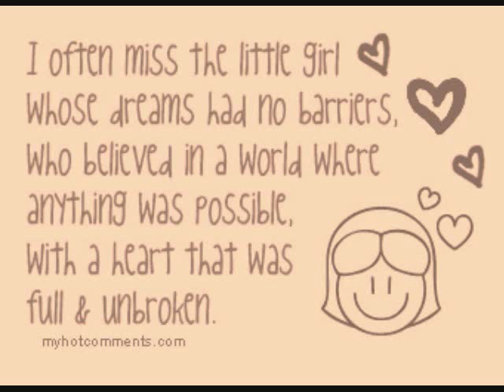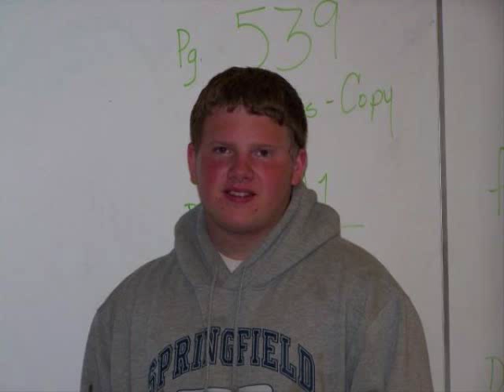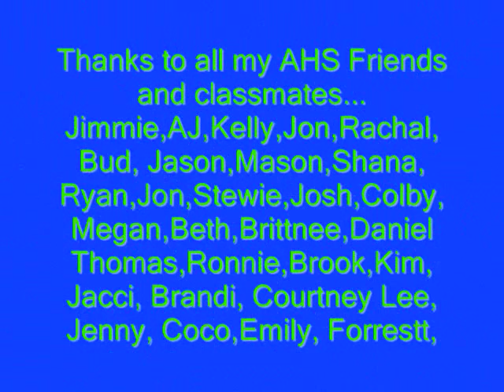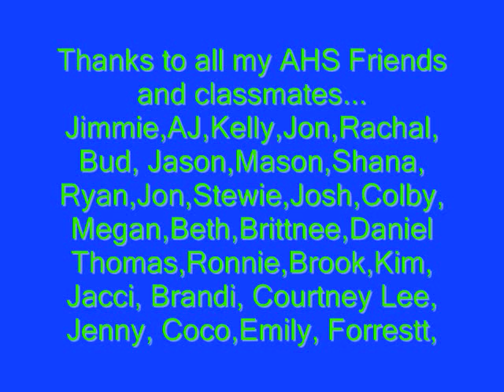Appalachian High School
The song is "fifteen" by Taylor Swift. The pictures are from Appalachian High School and its me and my friends Sophmore and Junior year.